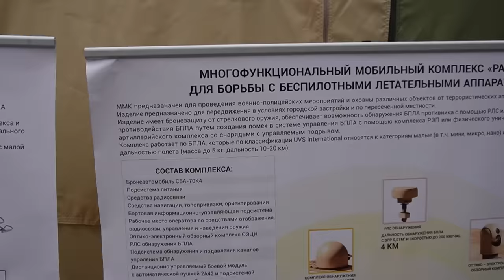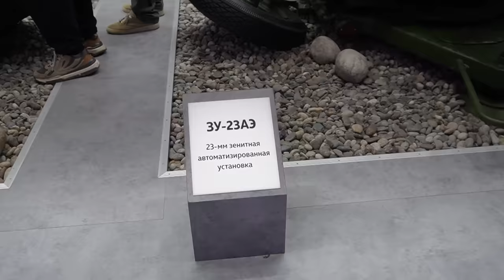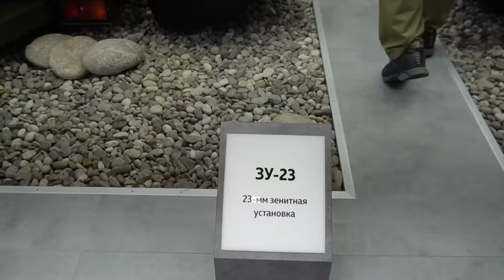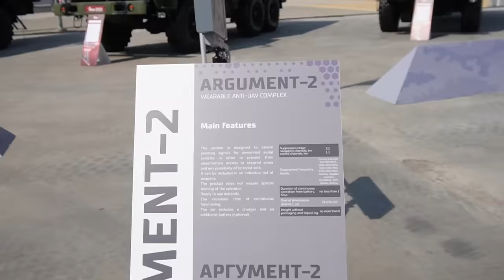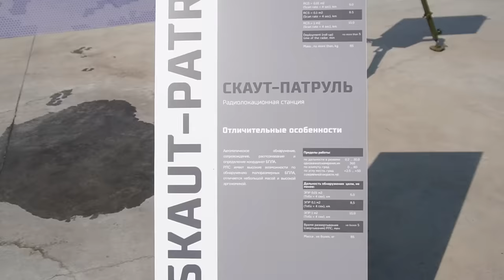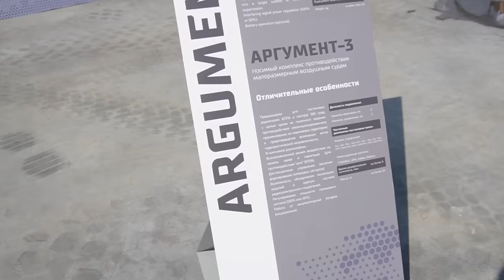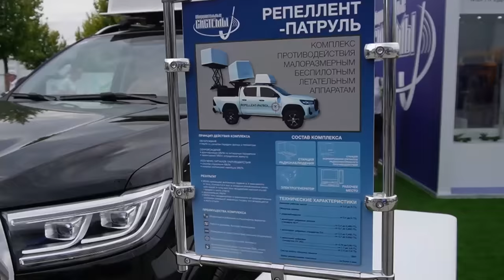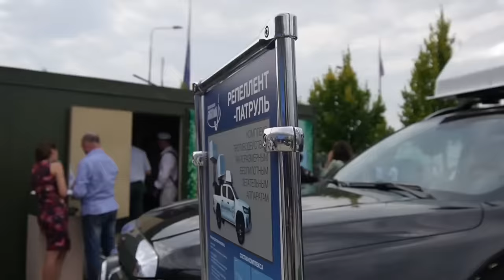Уничтожить беспилотник. Как защититься от БПЛА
Самые актуальные средства для борьбы с БПЛА. Уничтожить беспилотник.

Форум Армия 2023 был посвящен борьбе с дронами, актуальной проблеме современных боевых действий.
Предприятия представили свои разработки в этой области, включая бронемашины, зенитные артиллерийские системы и комплексы борьбы с БПЛА.
АМН 59 0911 "Спартак" - развитие одноименной машины, с 57-мм зенитной автоматической пушкой С-60 и шасси с тремя осями.
"Рать" - самоходный комплекс с набором оборудования для обнаружения и сопровождения воздушных целей, а также собственным вооружением для поражения обнаруженных объектов.

Комплекс построен на основе бронеавтомобиля С70 К4, имеет средства радиолокатора и других систем вооружения, а также комплекс радиоэлектронной борьбы для подавления и уничтожения БПЛА.

00:00 - Борьба с дронами
00:56 - Бронемашина АМН 59 0911 "Спартак"
02:49 - самоходная зенитная артиллерийская система
03:47 - Комплекс борьбы с БПЛА от концерна "Кизлярский электромеханический завод"
05:41 - Многофункциональный комплекс "Рать"
07:35 - Обзор современных средств противодействия беспилотникам
11:49 - Заключение